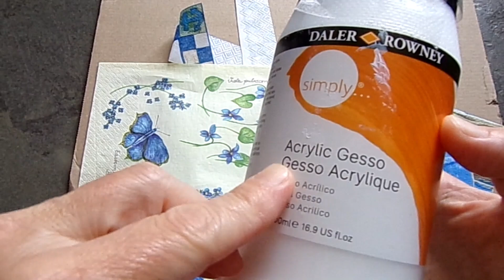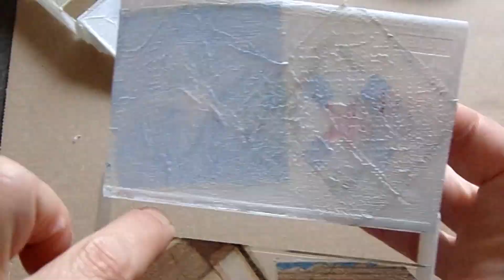Recupero Creativo da vecchie musicassette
Vi ricordate le vecchie musicassette? Guardate che cosa ho ricavato io...